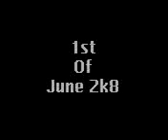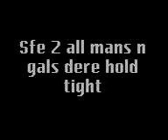G-man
Random and funny